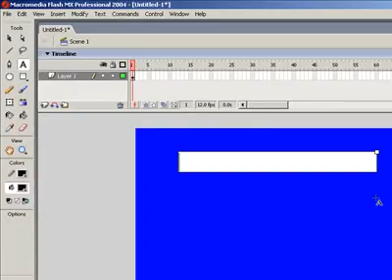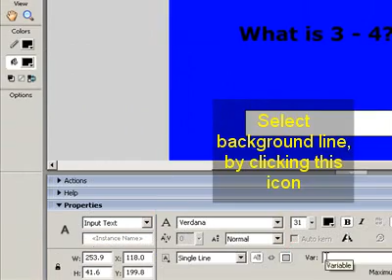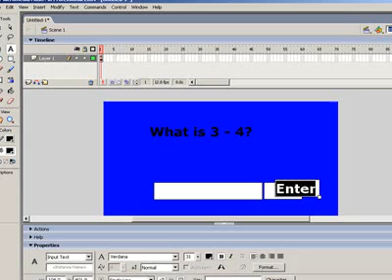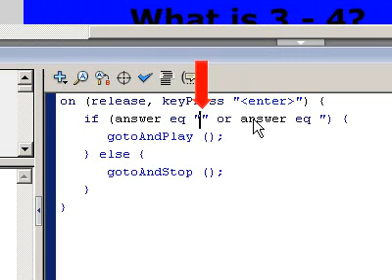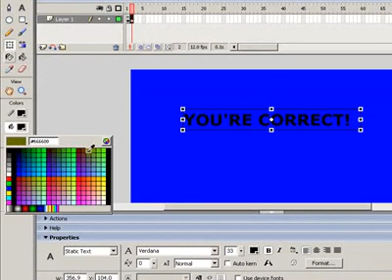Make your own flash quiz game - part 1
This tutorial shows how you can create your own quiz-question style game in Macromedia Flash.

Note: This particular method is speficially for Macromedia Flash MX 2004 - you may face problems with the script if you're using Flash 8, CS3 or CS4.

* Update *